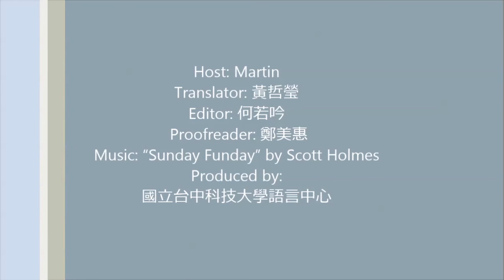20170228-all hands on deck